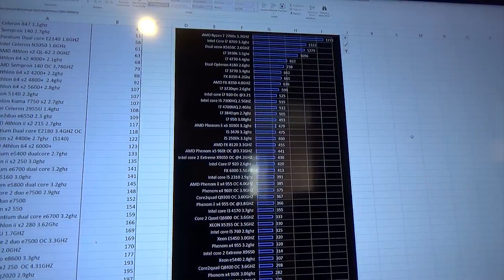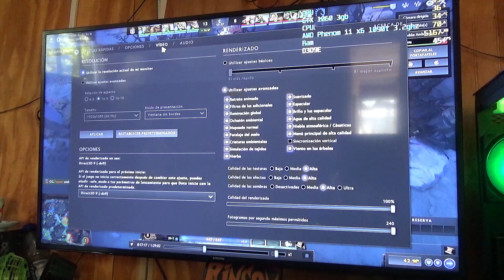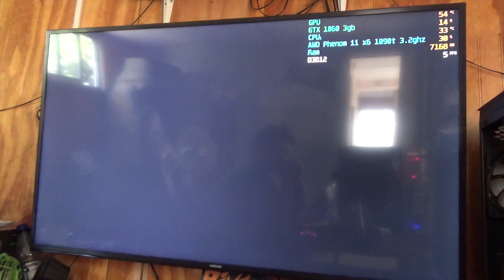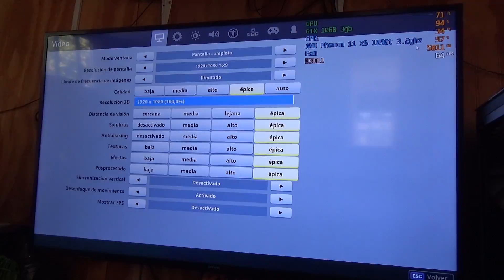Phenom II X6 1090T en 7 juegos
Video de la rifa!!

Quieres participar en nuestro sorteo a beneficio??? Acá te dejo las instrucciones:

RECUERDA QUE EL SORTEO SOLO PODEMOS REALIZARLO A NIVEL NACIONAL (CHILE) DEBIDO A PROBLEMAS CON ENVIOS INTERNACIONALES, ESPERAMOS PRONTO PODER REALIZAR UN SORTEO INTERNACIONAL :D

Instrucciones:

ESTE CORREO ES SOLO PARA FINES DEL SORTEO, NO SE RESPONDERAN DUDAS INFORMATICAS :D

2.- Te enviaremos a la brevedad los datos de la cuenta a la que debes depositar. EL MONTO MINIMO PARA ENTRAR EN EL SORTEO ES DE $4000 (CLP).

3.- Luego de realizar el depósito debes enviarnos al mismo correo el comprobante de depósito.

4.- Y asI te incorporaremos al listo oficial de participantes!

NO OLVIDES QUE MIENTRAS MAS PARTICIPES MAS POSIBILIDADES TIENES DE GANARTE UNO DE ESTOS ESPECTACULARES PREMIOS!! QUE PUEDEN SER MAS CON EL TIEMPO!

Si eres extranjero y aun asi quieres ayudarme, puedes utilizar tu cuenta Paypal para realizar una transferencia o deposito!

A TODOS LOS QUE PARTICIPEN O ME AYUDEN LES ESTARE ETERNAMENTE AGRADECIDO :D

SORTEO: 20 DE jUNIO DEL 2019 EN UNA TRANSMISION EN VIVO!

Desde ya partio la Rifa!!! :D suerte a todos!

Recuerda activar la campanita para que te lleguen todas las notificaciones del canal! y estés atento a todo nuestro contenido!

(Lamento decir que por motivos de tiempo no puedo responder dudas ni consultas relacionadas a PC y/o hardware)